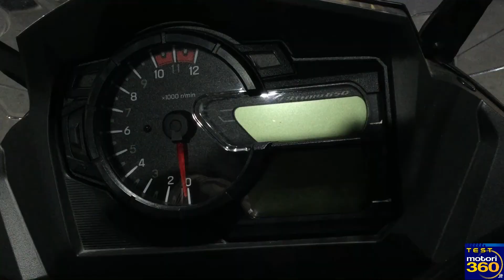test drive Suzuki V-Strom 650 XT - TestMotori360